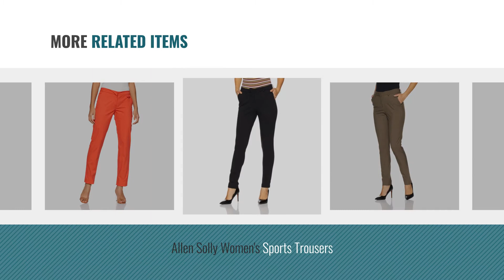Top 10 Allen Solly Maternity [2018]: Allen Solly Women's Sports Trousers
Top 10 Allen Solly Maternity [2018]

Allen Solly Women's Sports Trousers by Allen Solly

Allen Solly Women's Sweater by Allen Solly